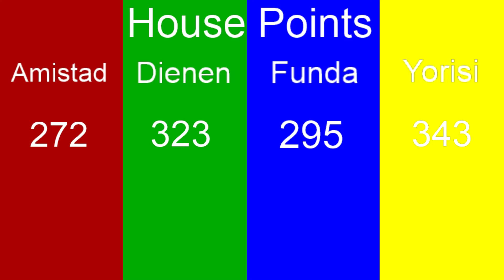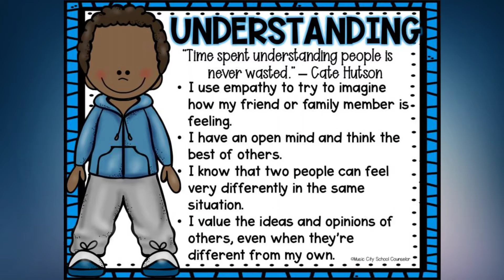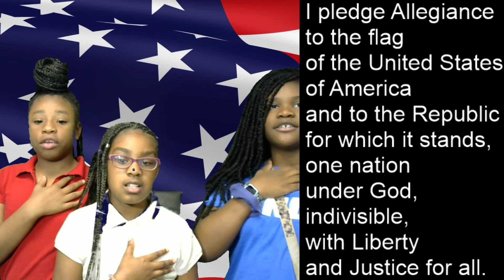Carver Morning News - Monday - December 9, 2019